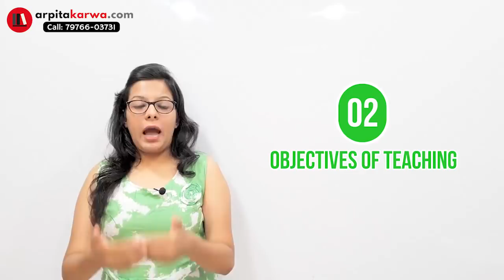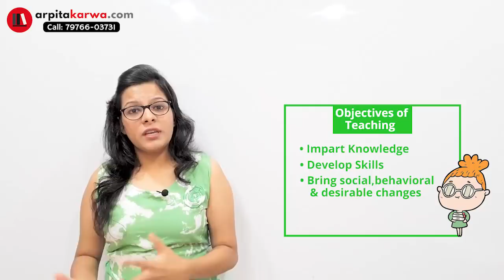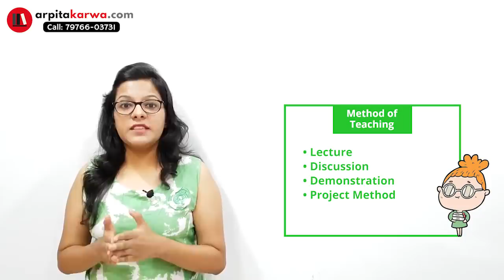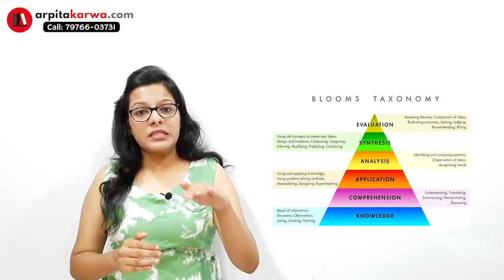NTA UGC NET Paper 1- Teaching Aptitude (Crash Course)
Candidates who wish to be a lecturer must be aware of the facts like the nature of teaching, aim, characteristics and teaching aids and needs.For example, the primary objective of teaching is to develop the thinking power of the students.Along with developing teaching characteristics in them, they will also require to learn about the student’s thinking and the interesting methods to teach them effectively.A teacher should know how to deal with students and what kind of learning strategy will be useful to them. So, it is important for NTA UGC NET aspiring candidates to have the adequate knowledge of the factors that affect the teaching like - how a teacher should behave while taking a class or in which manner teachers should deal with the students’ queries.